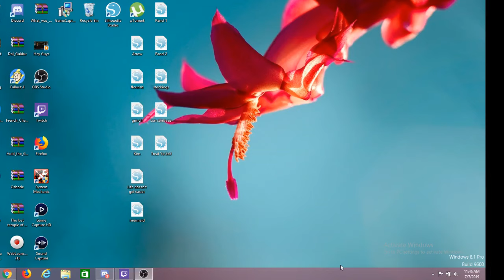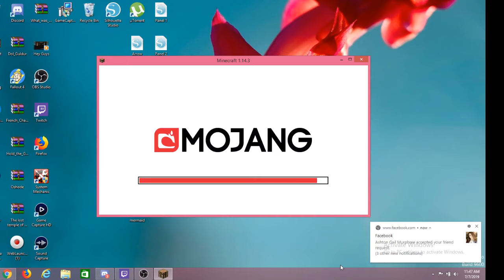The New Minecraft Hardcore Is Well...Hard!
I go and checkout how Minecraft Java Edition has been doing since I haven't played on it in a while.